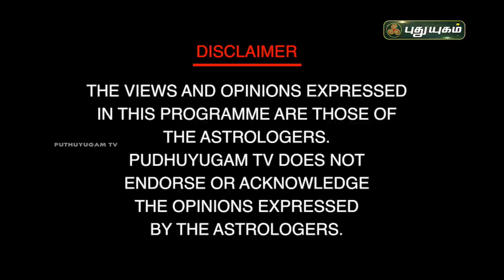பிரமாண்ட வெற்றி தரும் பிருகு நந்தி நாடி ஜோதிடமும் ஶ்ரீஅழகர் வாஸ்துவும் | Dr.வரம்.T.சரவணாதேவி